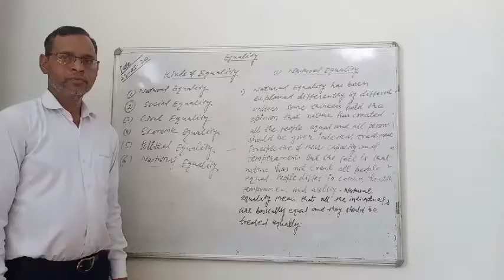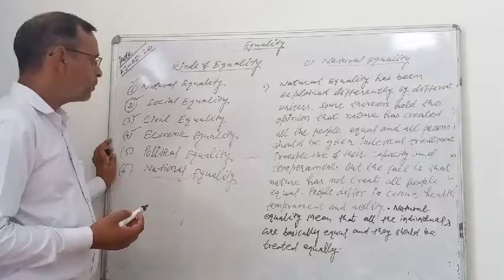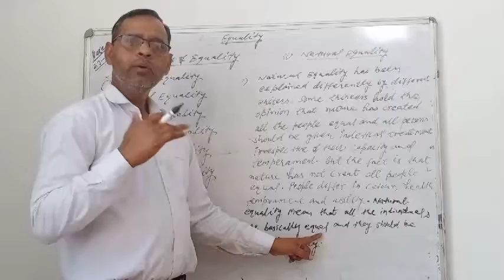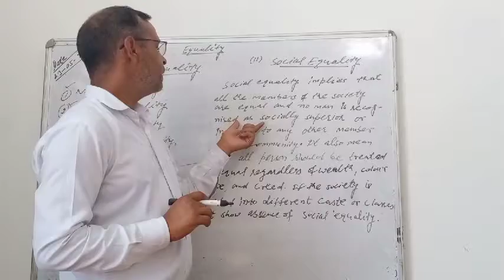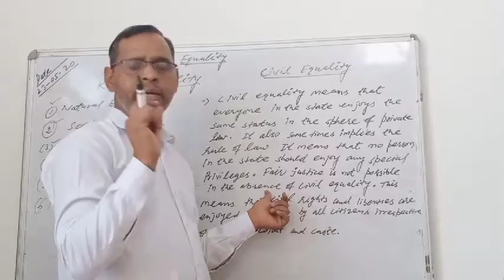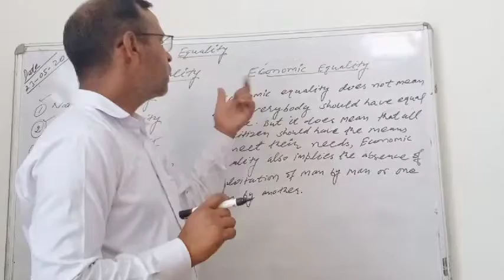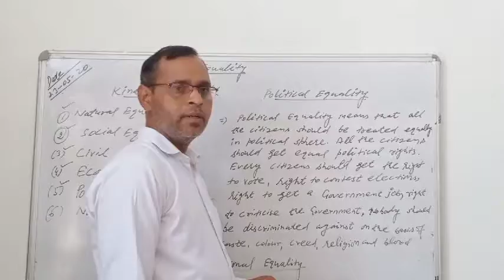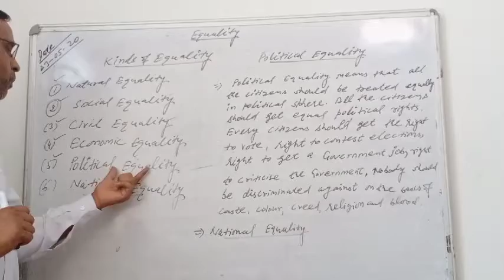Political Science 11th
Equality part _2